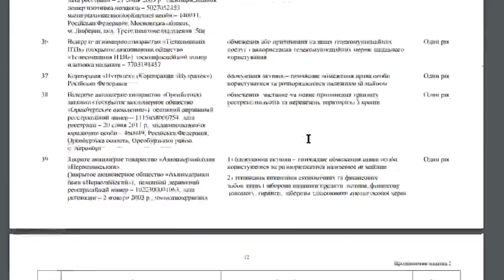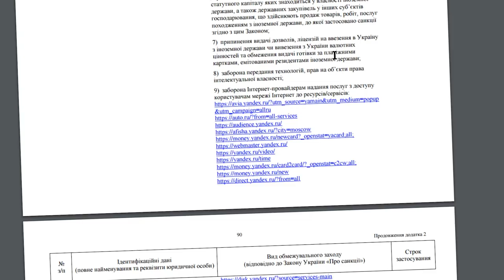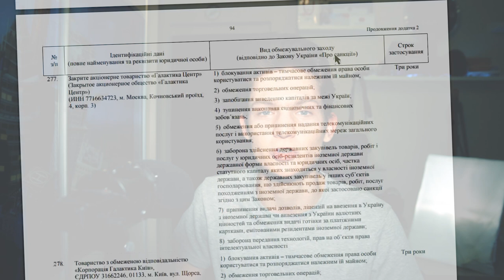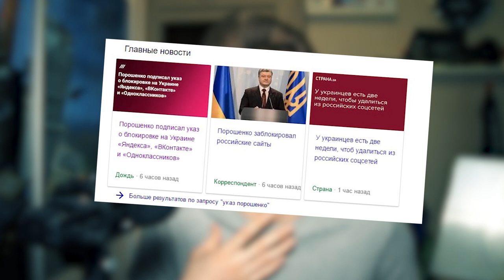⛔ Запрет ВКОНТАКТЕ, ЯНДЕКС, ОДНОКЛАССНИКИ в Украине | Конец интернета?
Украина (указ Петр Порошенко) блокирует вконтакте, яндекс, одноклассники. Разберемся! Жду ваших мнений в комментариях!